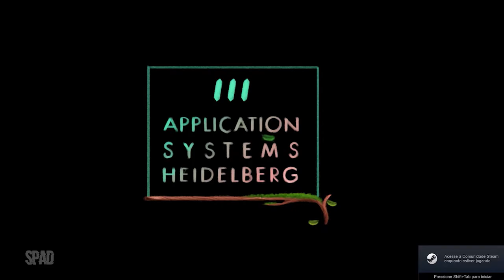Mutropolis (Gameplay Legendado em Português PT-BR)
TÍTULO: Mutropolis
GÊNERO: Aventura, Casual, Indie
DESENVOLVEDOR: Pirita Studio
DISTRIBUIDORA: Application Systems Heidelberg
SÉRIE: Application Systems Heidelberg
DATA DE LANÇAMENTO: 18/fev/2021